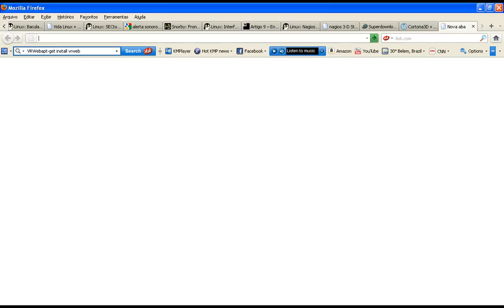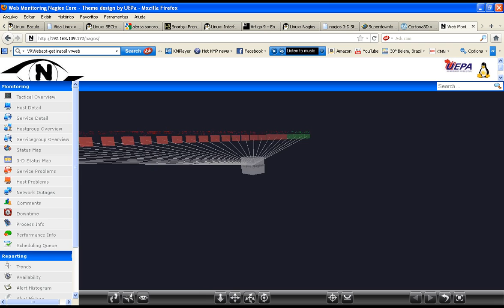Nagios com configuração 3 - D.avi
Nesta video aula irei mostrar a configuração em 3-D do status maps do Nagios Core.

Instale as bibliotecas no seu Nagios

# apt-get install libglib2.0-dev
# apt-get install libopenal-dev

Depois vc instala o VRWeb

# apt-get install vrweb

Depois faça o downlod do CORTONA3D   (esse caretinha ai faz uma visualização 3-D via web) e veja se seu Windows é 32 ou 64 para baixar o executável correspondente.

 Instale e depois acesse o endereço do Nagios e vá no ícone "3 -D status maps"  e veja como ficou.